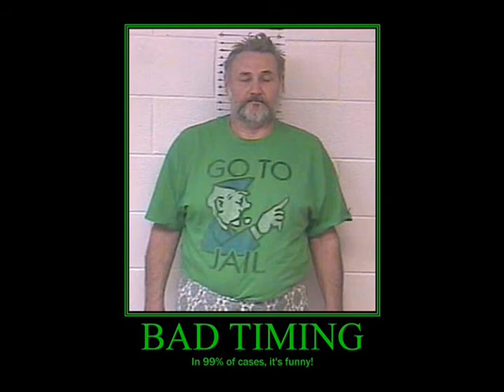Not Funny The First Time Part 1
I'M BACK!

AND I'M BETTER THAN EVER!

OK, Maybe not.  xD